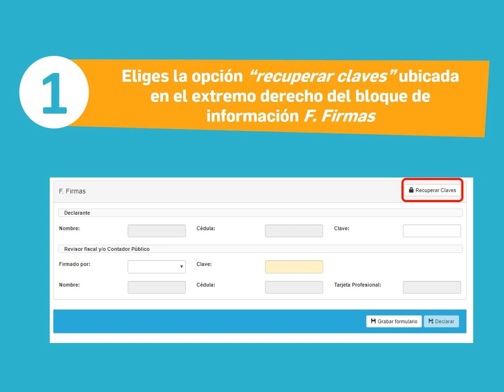Tips 1. Cómo recuperar la clave de revisor fiscal, contador y declarante - Alcaldía de Medellín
Tips 1. Declaraciones.  Si quieres saber cómo recuperar la clave de revisor fiscal, contador y declarante te invitamos a ver este video.